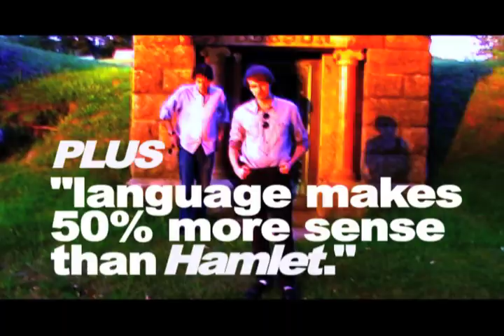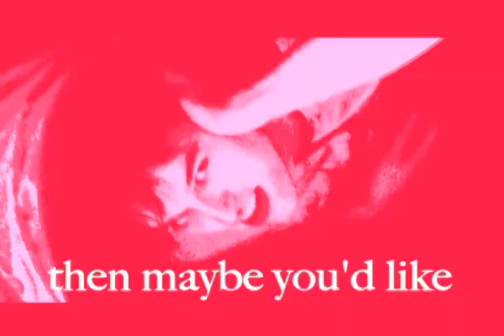"Critics Love Shakespeare the Dead!"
SHAKESPEARE THE DEAD
a funny play about a horror movie
play, music, & video by Alex Mills
shot by Steve Girard
produced by Pipeline Theatre Company

play debuted August 28, 2010 @ Theatre for the New City "Dream Up" Festival